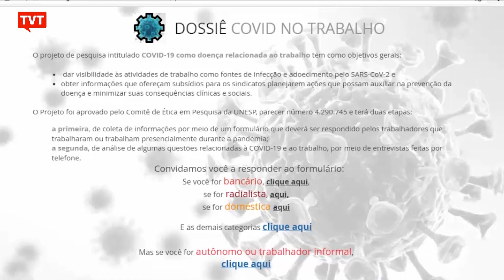Justiça reconhece Covid como doença ocupacional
A Covid-19 deixou inúmeras pessoas com sequelas, sem condições de retomar a vida profissional. Por isso, em duas ações recentes a Justiça considerou a Covid doença ocupacional ou acidente de trabalho.